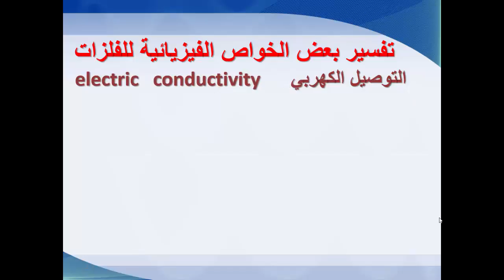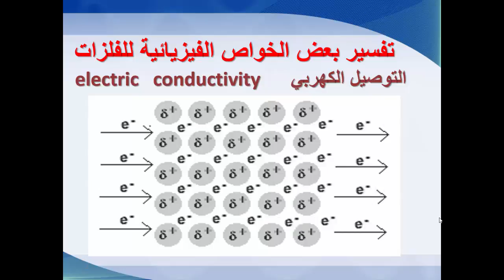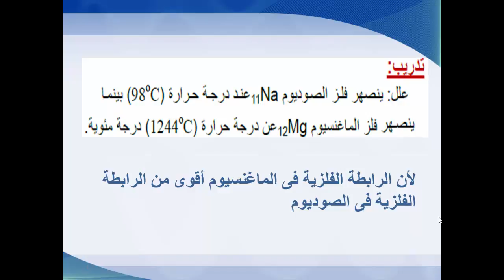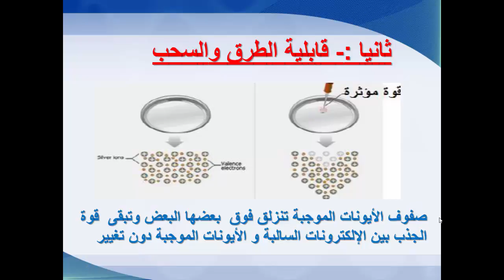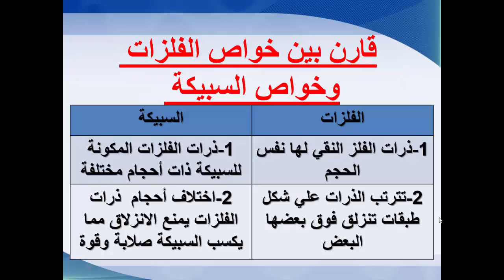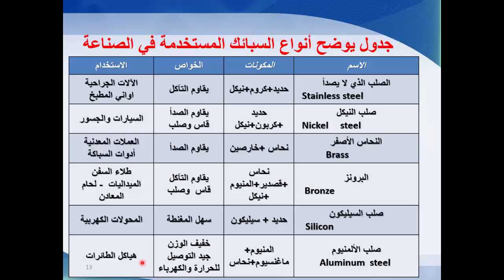الخصائص العامة للفلزات - الكيمياء - الصف العاشر